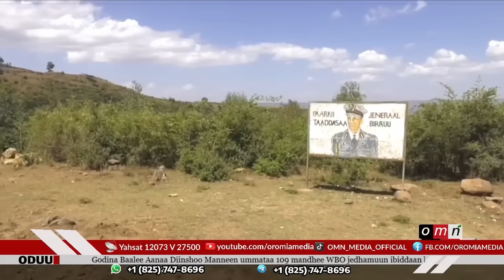OMN Horn ODUU (Sadaasa 6, 2023)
● Haleellaa bifa haaraan Oromoo Walloo irratti baname
● Diinshootti  manneen Ummataa 109 gubaman